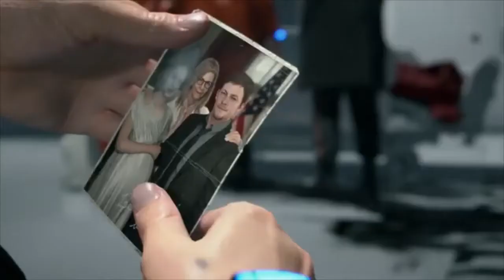Death Stranding Director's cut - PS4, PS5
New missions , new combat skills, new weapons and new story. Check out the remastered gameplay of Death Stranding for PS5